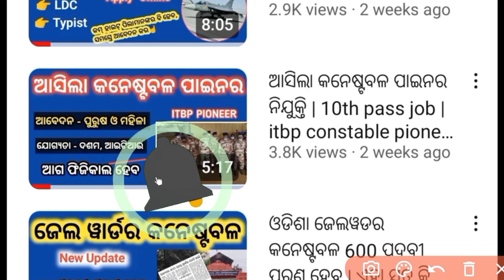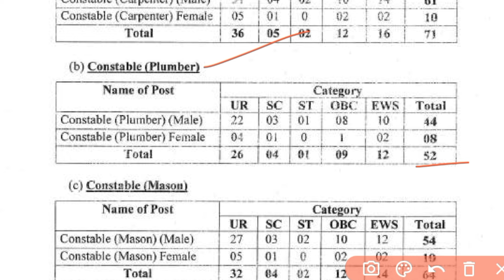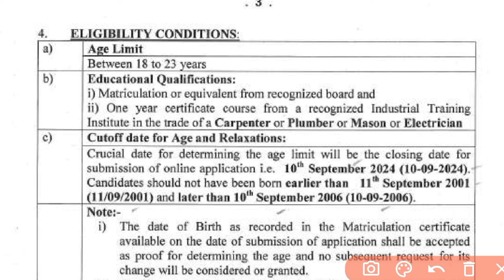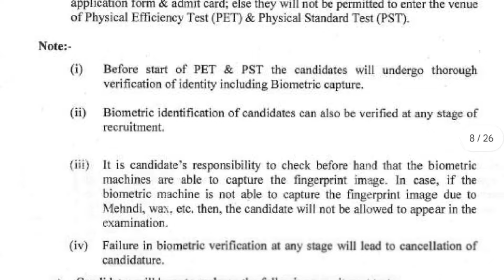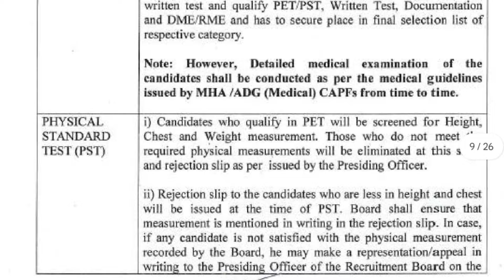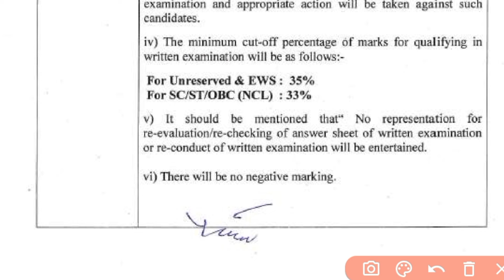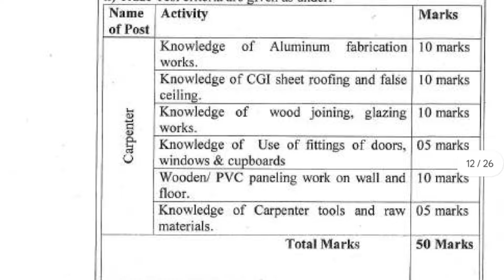ଆସିଲା କନେଷ୍ଟବଳ ପାଇନର ନିଯୁକ୍ତି | ଏବେ ଫର୍ମ ପଡୁଛି ଆବେଦନ କରନ୍ତୁ |itbp constable pioneer recruitment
ଆସିଲା କନେଷ୍ଟବଳ ପାଇନର ନିଯୁକ୍ତି | 10th pass job | itbp constable pioneer ‎@policedefencejobupdate

video about :-
Recruitment for the Post of Constable (Pioneer)-2024
Indo Tibetan Border Police Force invites online applications from eligible Male and Female Indian citizens (including subject of Nepal & Bhutan) to fill up vacancies of Constable (Pioneer) Group 'C', Non-Gazetted (Non-Ministerial)

ଆମ ଟେଲିଗ୍ରାମ୍ ଚେନାଲ ସମସ୍ତ ପ୍ରକାର  Job notification pdf  ପାଇବା ପାଇଁ ଆମ ଟେଲିଗ୍ରାମ ଚେନାଲ ରେ  joining  କରନ୍ତୁ 👇💬

ଆମ Whatsapp Group link 👇📩